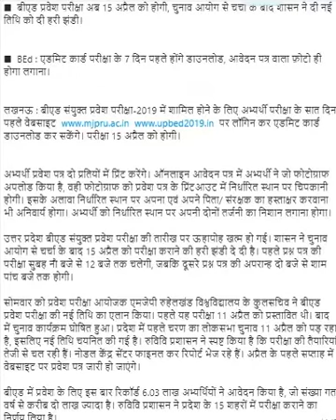UP B.Ed 2019 New Exam Dates Released | Up B.Ed Update | 15 april